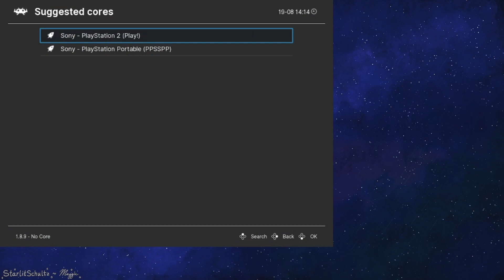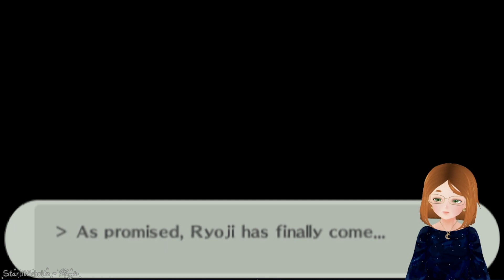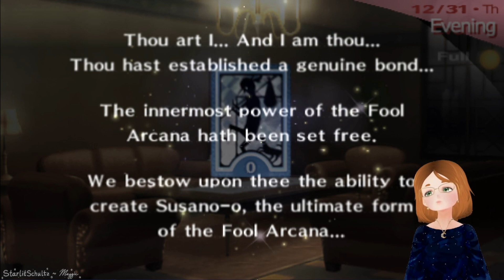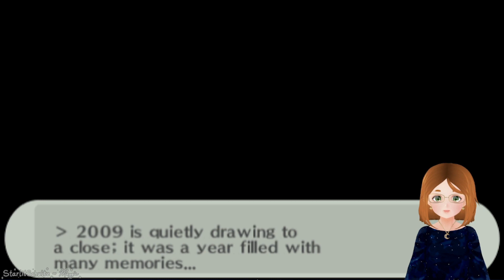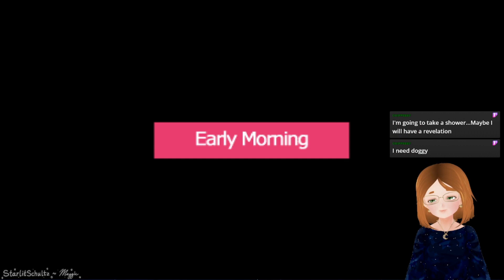Persona 3 Portable (female MC) [Part 28]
December 31st, pick your ending!

If you'd like to watch my streams live you can see my schedule and information over